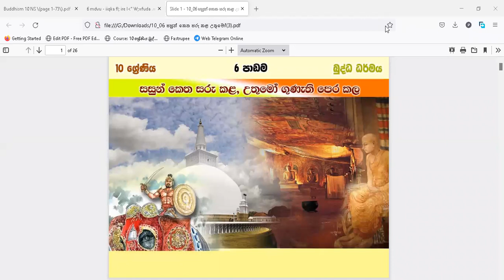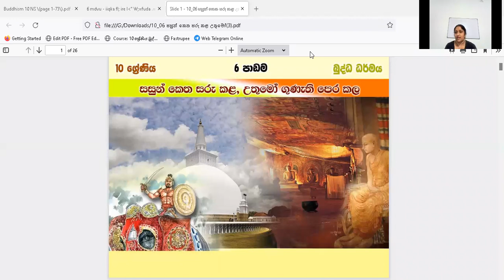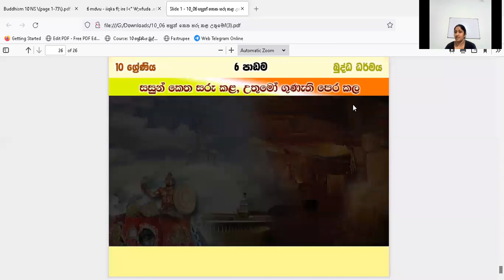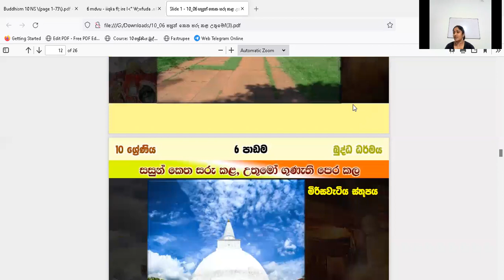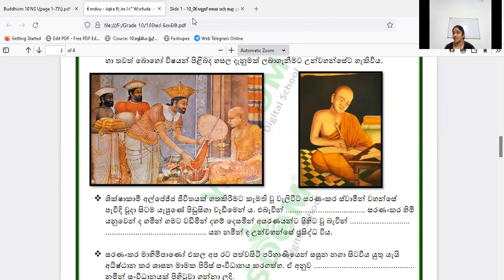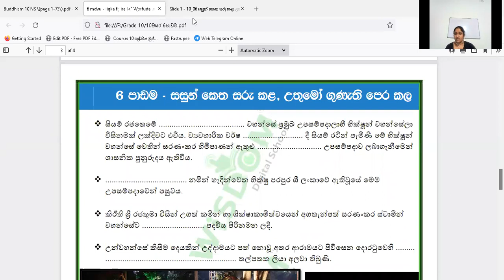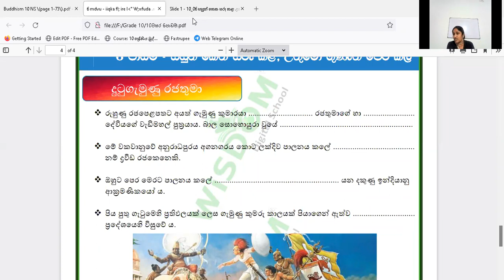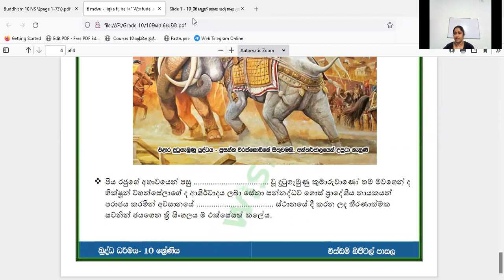2022/02/09 | Grade 10 (2022) | Class Recoding